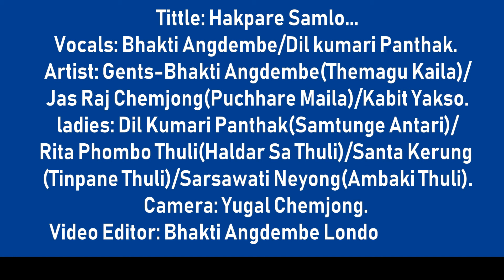**New Limbu Hakpare Samlo** [हाक्पारे साम्लो/बलिहाङ तङ्नाम रेडिङ] Bhakti Angdembe/Dilu Pandhak.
Tittle: New Yakthung Limbu Hakpare Samlo [हाक्पारे साम्लो/बलिहाङ तङ्नाम रेडिङ] Balihang Tangam Reading UK.
Vocals: Bhakti Angdembe/Dil Kumari Panthak.
Artist: Gents- Bhakti Angdembe (Themagu Kaila)/Jas Raj Chemjong (Puchhare Maila)/Kabit Yakso.
Ladises-Dil Kumari Panthak (Samtunge Antari)/Rita Phombo Thuli (Haldar Sa Thuli)/Santa/Amrita Kerung (Tinpane Thuli)/Sarsawati Neyong (Ambaki Thuli).
Place: Balihang Tangnam Berkshire Reading UK.
Camera: Yugal Chemjong.
Video Editor: Bhakti Angdembe London UK 2019.

Media: World Yakthung Limbu Cultural  Unity. Youtube Channel.